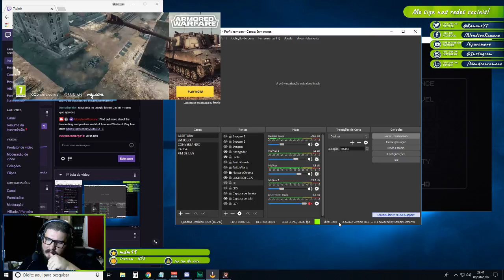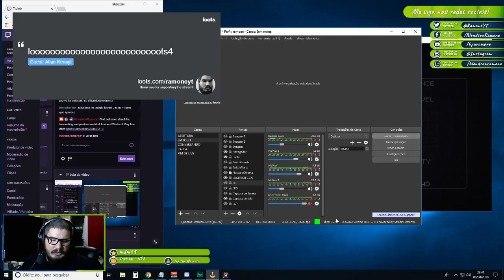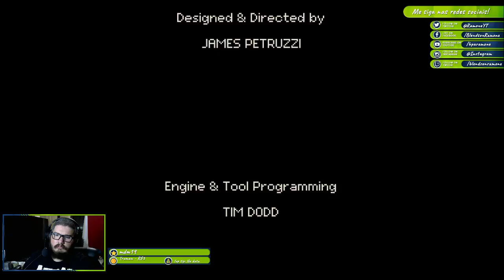SEMANA INDIE: CHASM #04